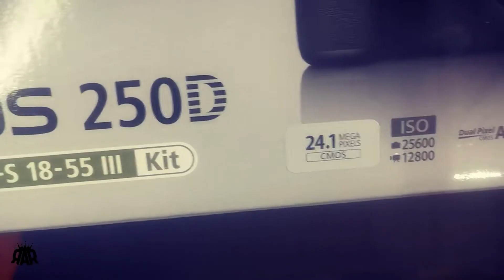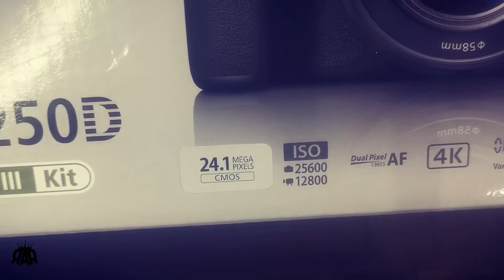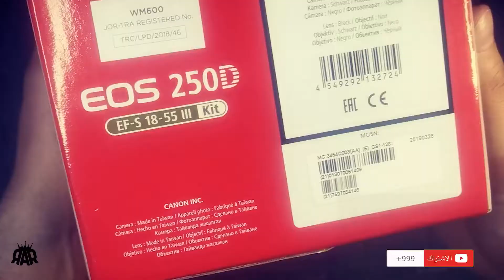مراجعة كاميرا كانون 250D الجديدة || Canon 250D Unboxing & Review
الرجاء الصلاة على الحبيب محمد عليه افضل الصلاة وسلام 😍
اتمنى تشتركوا بالقناة ❤❤